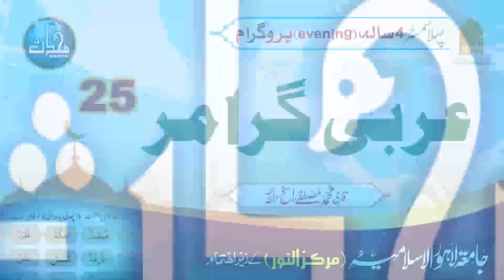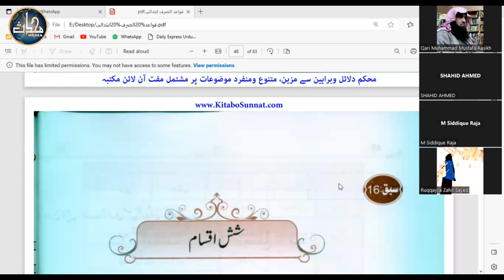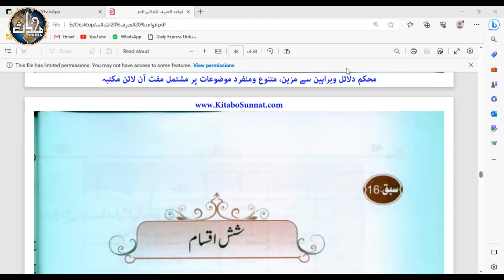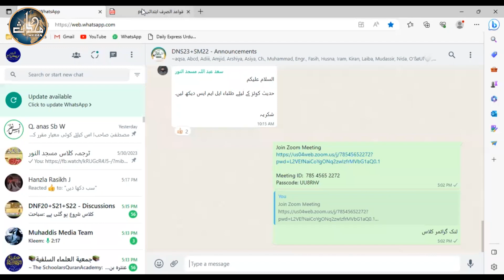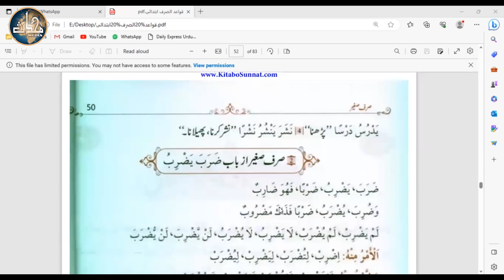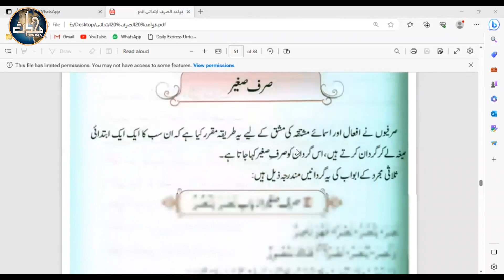LDN Arabic Grammar (Sem 1) | Lecture 25